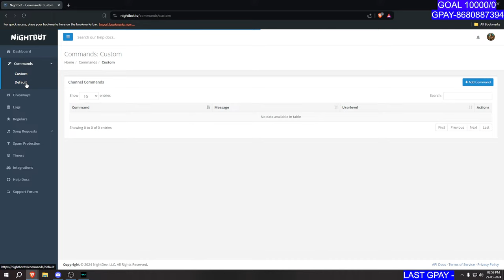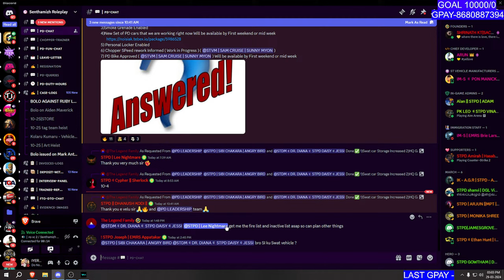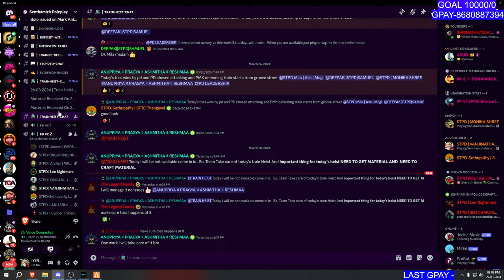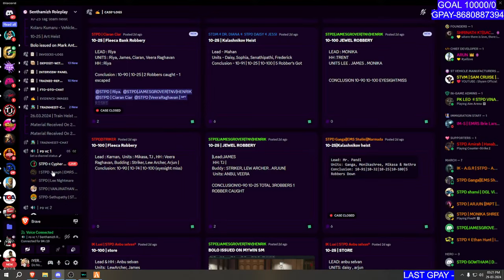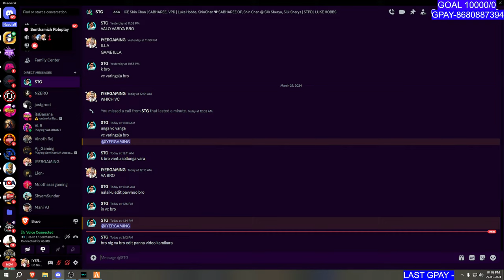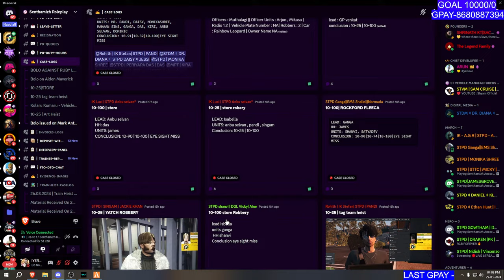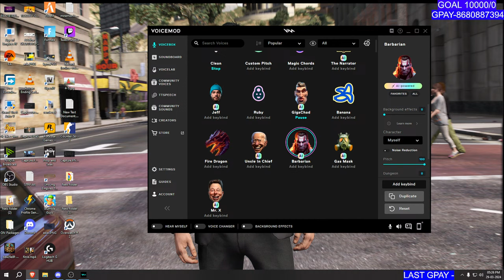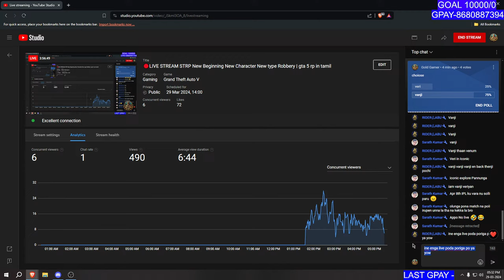🔴LIVE STREAM STRP New Beginning New Character New type Robbery | gta 5 rp in tamil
🔴LIVE STREAM STRP VAJINATHAN OF STPD OF Commissioner | LATER VERI GTA 5 TAMIL
IYERGAMING GTA5RP ​verisekar
PC
PROCESSOR : RYZEN 7 5800X - ₹23,469 - MY SELF

MOTHERBOARD : MSI B550M PRO-VDH WIFI - ₹10,571 - MY SELF

RAM : Corsair Vengeance LPX 16GB (2x32GB) DDR4 3600MHz - ₹7,398 - MY SELF

SSD : Colorful SL500 SSD 512GB Sata 3 - ₹4700 - SPONSOR BY COLOUERFUL COMPANY

HDD : Toshiba MQ01ABD100 - hard drive  - ₹3,490 - MY SELF

GPU : Colorful GeForce RTX 3060 12GB NB Duo - ₹24,990 - SPONSOR BY COLOUERFUL COMPANY

AIO :Cooler Master MasterLiquid 360L Core ARGB - ₹8,516 - MY SELF

PSU : Cooler Master MWE 750 Bronze - V2  - ₹6,799 - SPONSOR BY COLOUERFUL COMPANY

Monitors : Samsung 27-inch(68.4cm) FHD, IPS Gaming, 240Hz,
 (LS27BG400EWXXL, Black) - ₹22,699 - EMI ONGOIG 1ST PAID BY -

Monitors : ViewSonic Omni Gaming Monitor Xg2405 24 Inch - 17,499  - SPONSOR BY COLOUERFUL COMPANY

Dell 60hz monitor I BUY FOR 5K 2ND - MY SELF

Keyboard & Mouse : Logitech G213 Prodigy USB Gaming Keyboard - ₹4,249 - SPONSOR BY Vinoth Raj

Headphone: (Refurbished) HyperX Cloud Core + 7.1 Wired Black Gaming -₹4,543 - SPONSOR BY - Vinoth Raj
 Redgear cosmo 7.1 - ₹1,148  - MY SELF
Old Redgear cosmo 7.1 - ₹1600 - vickyraj

SW : Logitech G29 Driving Force Racing Wheel and G Driving Force shifter Joystick - ₹35,989 - SPONSOR BY Lingesh Cops

JS : Redgear Pro Series Wireless Gamepad - ₹1100  - MY SELF

NETWORK :- ACT 150MBS - ₹1100 Monthly  - MY SELF

CURRENT BILL  2 month  - ₹12000  - MY SELF

INVERTER : Microtek 1100va inverter with 200ah Spark batteries - ₹13500 SPONSOR BY

STRP Discord :

Oru Thumbnail Creators TJ MediaWorks :

Donation helps us to try new games and provide high quality stream